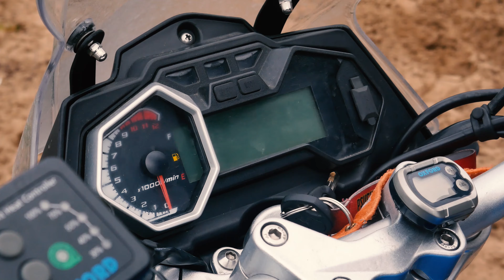Wyglądamy jakbyśmy wracali z Dakaru | Romet ADV 125 Fi PRO | Junak RX ONE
🤜🤜CZYTAJ OPIS🤛🤛

Cześć,
w tym materiale Marek opowie o swoim Romecie ADV 125 Fi Pro (Tudzież Junaku RX ONE)